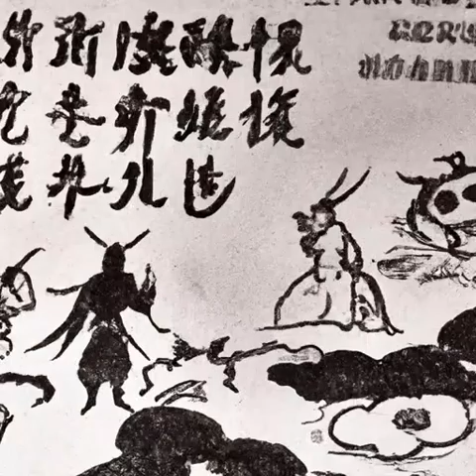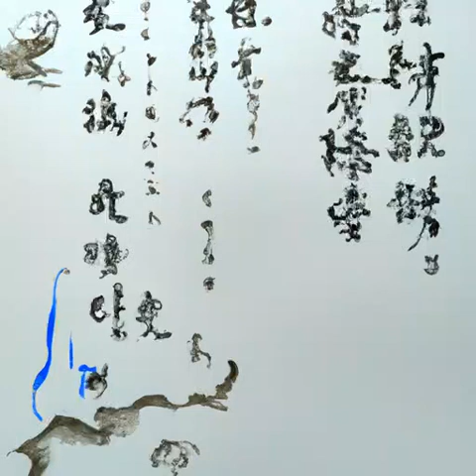第八十九章 小娘子入怀来（第二卷孤身赴北莽《雪中悍刀行》）